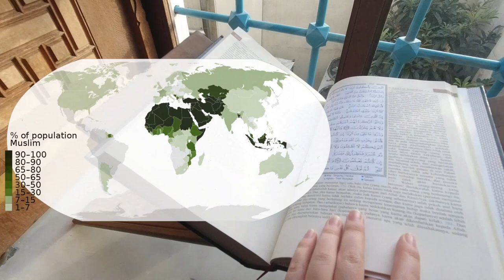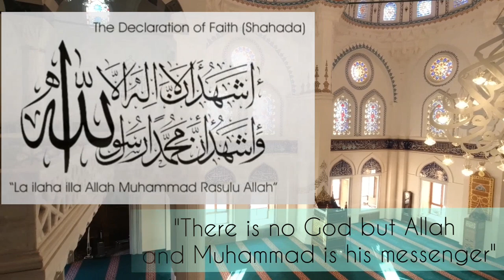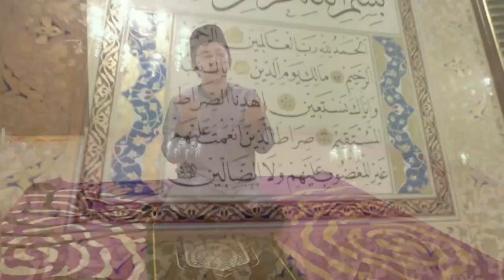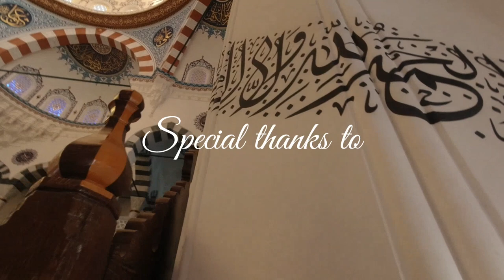A Dive Into Islam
We were assigned to introduce a religion in our class in uni and I was assigned Islam. So I tried my best to bring out the wonderful aspects of Islam! Hope you all like it.

Dikelas, kami dikasih tugas membuat video memperkenalkan suatu agama dan kebetulan aku dikasih agama Islam. Ini aku coba yg terbaik untuk memperkenalkan aspek indah nya Islam ya. Semoga semuanya suka! :D

•Credits

Song
Lovely Islam by Ramol
Produced by RamolPro

Video in Madinah:
Madina Al Munawarrah Virtual Tour by

Thank you to my friends for taking the time to be in my video as well!